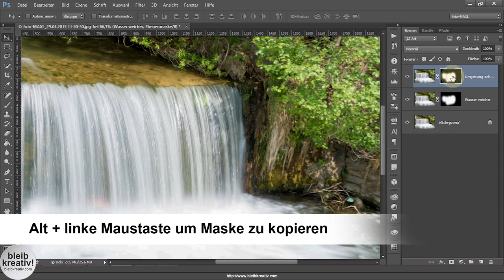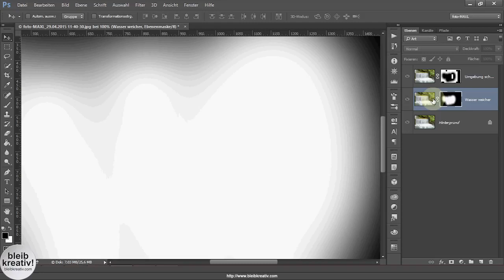Ebenenmaske kopieren [Adobe Photoshop]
36 Strategeme für deinen Business Erfolg